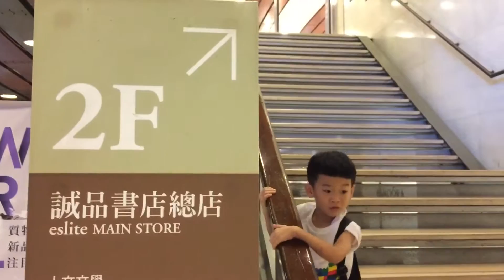台灣，誠品，三創